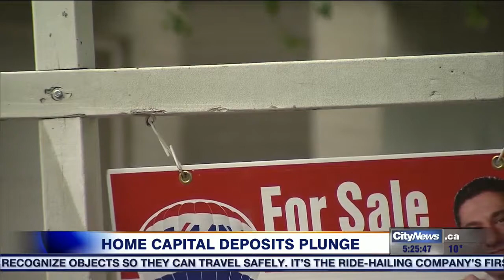Video: Coach buying Kate Spade for $2.4B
Home Capital deposits plunges, Coach is buying Kate Spade and Norway's Slow TV is a smash hit. 680 NEWS business editor Richard Southern has the details.